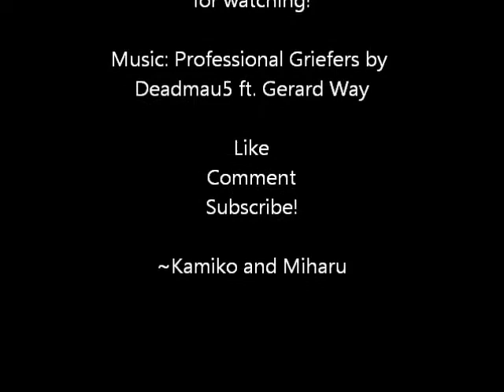The Friendship Tag with Kamiko and Miharu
~Kamiko & Miharu

Helena Marie